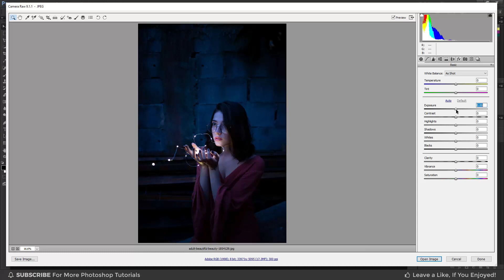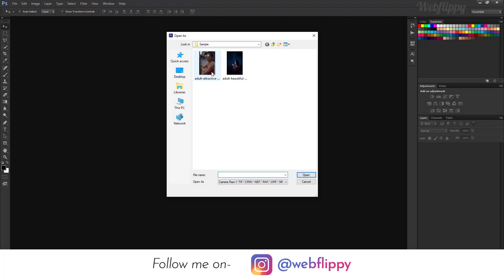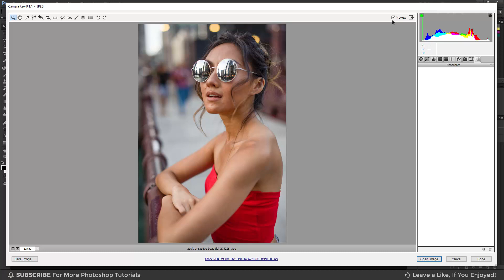2 Sliders To Fix Underexposed Photos in Photoshop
In this Advanced Photoshop Tutorial, you will learn How to Easily Fix Underexposed Photos in Photoshop. I will show you how to fix low light images in photoshop.